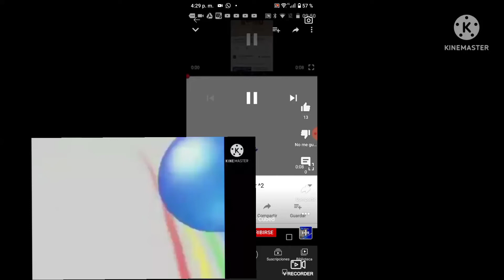jumbo pictures in grabar hypercubed